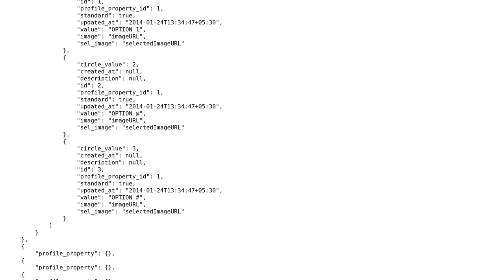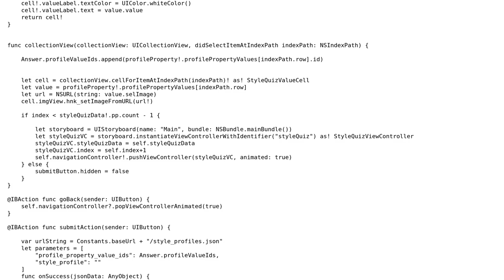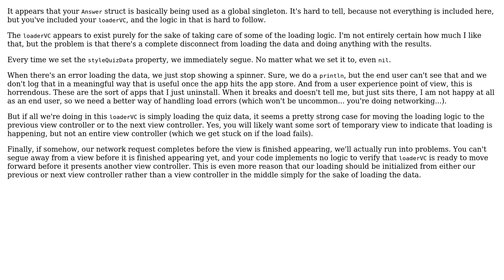Show a quiz from JSON in iOS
With thanks & praise to God, and with thanks to the many people who have made this project possible! You are responsible for your own actions.